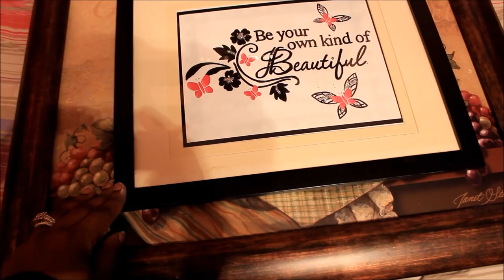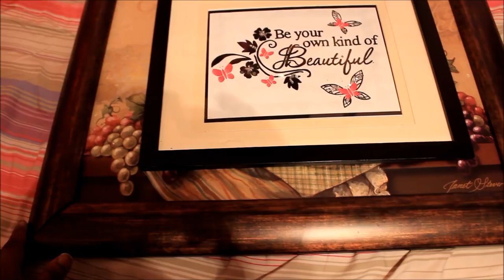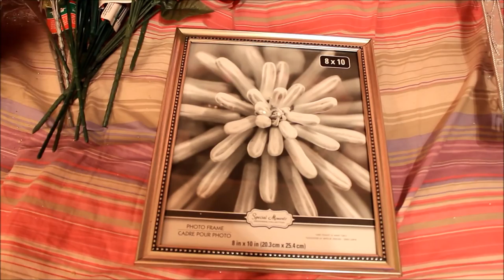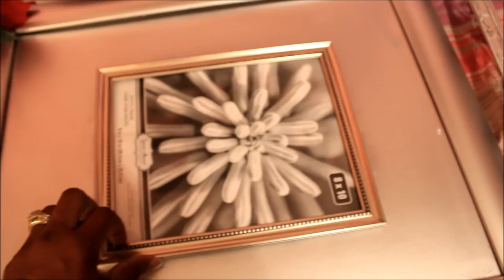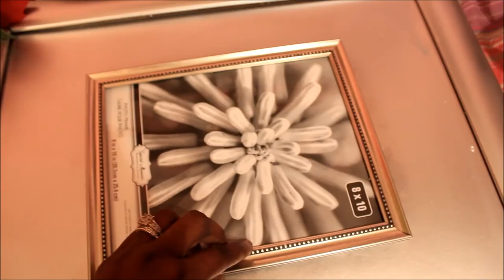PUSHING THROUGH THE PAIN, DIY, TALKING, VLOG ...